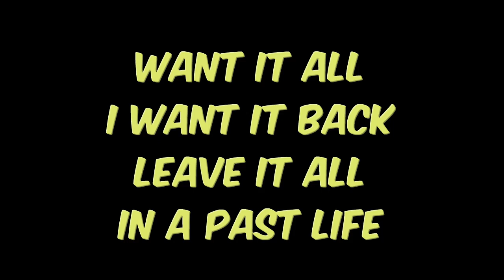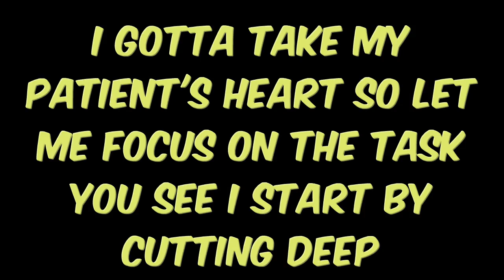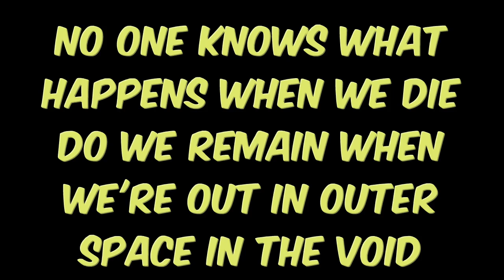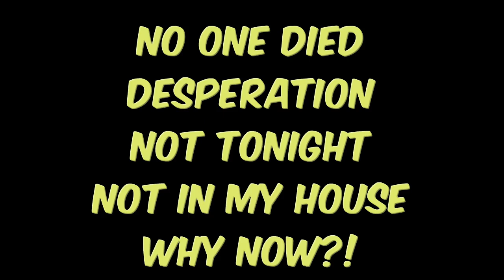Highly Suspect SOS lyrics+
I've been trapped
Desperation
Entire life
Lies before you
Want it all
And want it bad
Leave it all
In a past life
It comes in waves
But I play headgames with myself
It's no surprise the only prize is mental health
But you've got me trapped like an animal, no control
I'm used to being somebody else
I'll take a big drink
It's inevitable
But it never seems to help
When we die (It's happening again)
The only thing we leave behind is memories (Fuck it I'm on it)
(Is it the start or is it the end?)
[?] decide what's real [?] (I'm stuck and I'm on it)
(But I've been told)
The only time we need to think about is now
But how?
Time is running out
So welcome to the show
It's free to come but not to go
And please no flash photography
Just let me captivate your soul
Gotta take my patient's heart
So let me focus on the task
You see I'll start by cutting deep
And then I'll take another pass
She found me when I was acting predictable
And now my time is running out (My time is running out)
I just found out that I wasn't invincible
And I could use your help (I could use your help)
Is it the start or is it the end? (Or is it the end?)
[?] decide what's real [?]
I'm stuck and I'm on it (Stuck and I'm on it)
But I've been told (I've been told)
The only time we need to think about is now (Right now)
But how? (But how?)
Time is running...
No one knows
What happens
When we die
Do we remain
When we're out
In outer space
In the void
Or die in flames?
No ones drawn
Desperation
Into life
Want it all
Want it now
Burn it all